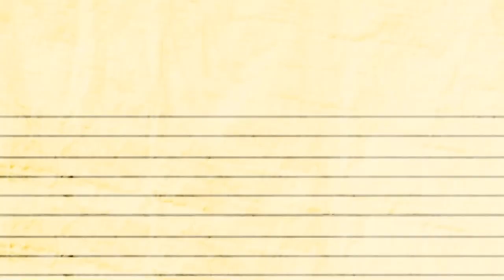LIBRENG KARUNUNGAN sa “Radyo Turo Guro” | GPeer’s Channel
Ang “Radyo Turo Guro” ay isang programa ng Ateneo De Manila University para makatulong sa mga guro, magulang ay mga mag-aaral. LIBRENG makukuha dito ang mga kaalaman at karunungan. Subaybayan po ninyo si ako na inyong ka-GPeer’s para sa mga susunod nilang episodes.